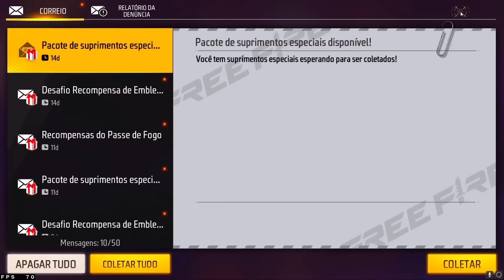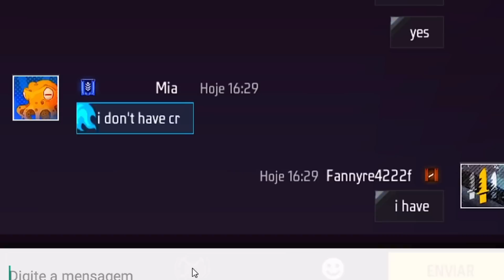FUI X1 COM UM GRINGO DIFERENCIADO!